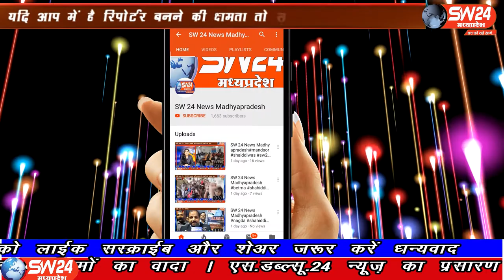SW 24 News Madhyapradesh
बड़वानी कलेक्टर ने आशाग्राम रोड़ स्थित कोविड केयर सेंटर का विजिट किया उन्होने कहा की यंहा भर्ती पुरे 08 मरीज अच्छी स्थिति में है साथ ही ट्रामा सेंटर का अवलोकन कर कहा अब यंहा भी जांच सम्भव है